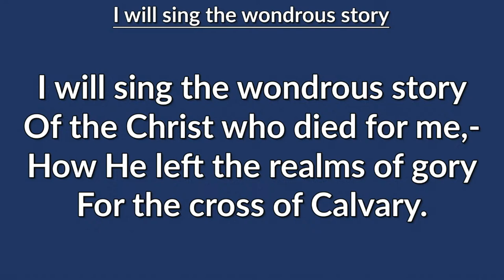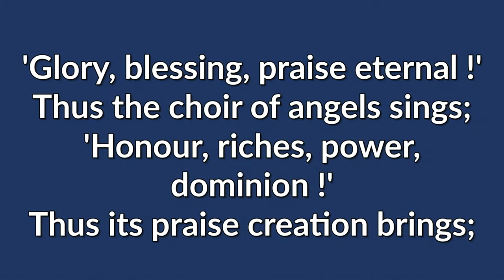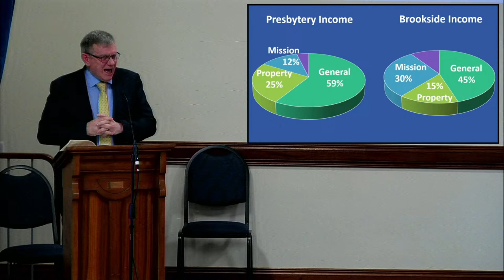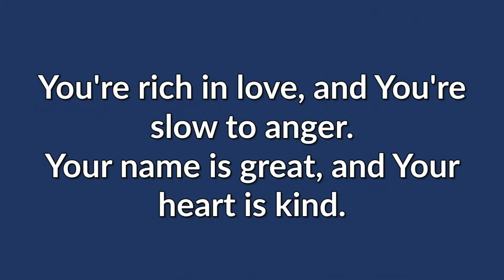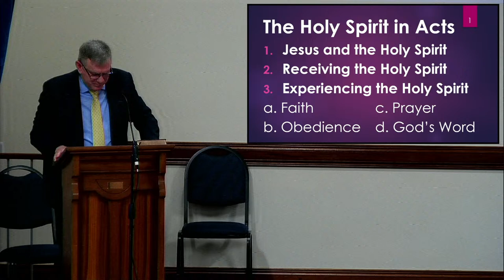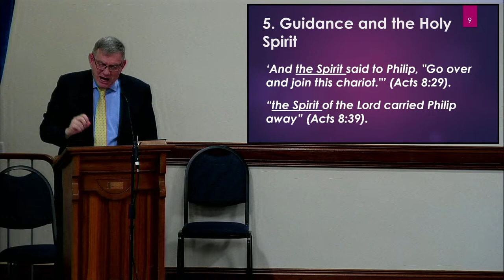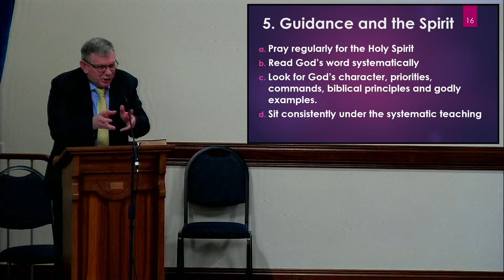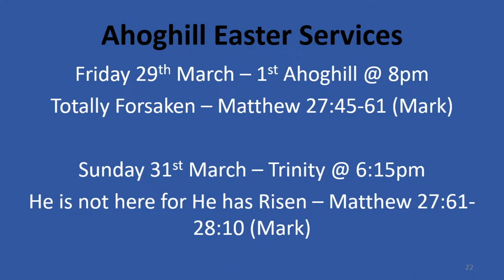Morning Worship | Sunday 10th March 2024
CCLI 97249
SL155887